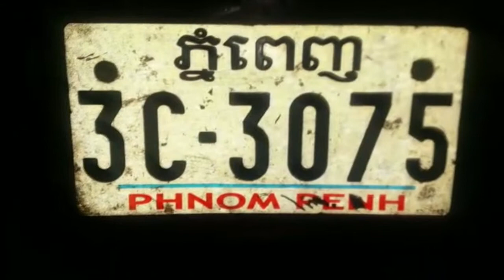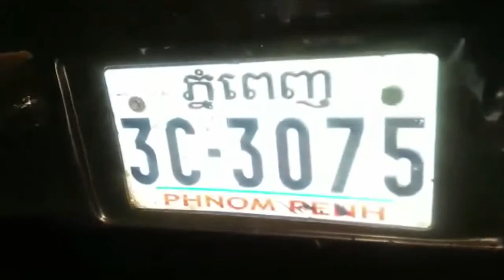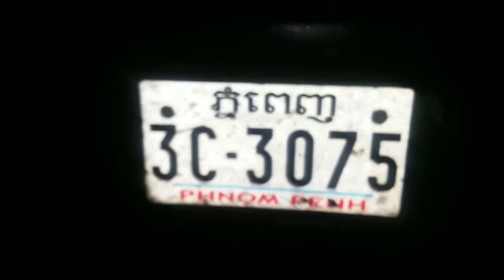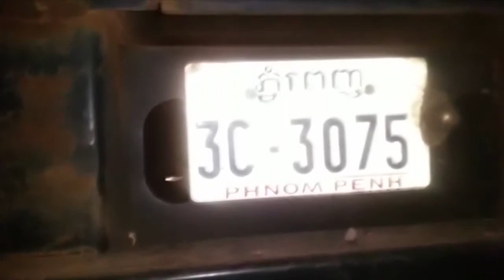ពលរដ្ឋសង្ស័យថា លោក សថាវី បណ្តោយអោយលោក ថៃគឹមហេង រកស៊ីដឹកឈើ ដើម្បីឆ្នាំងបាយរបស់ខ្លួន?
លោក ថៃ-គឹមហេង (ហៅ ហេង) ជំនួយការរបស់លោក ស-ថាវី អភិបាលខេត្តឧត្តរមានជ័យ ត្រូវបានអ្នកយកព័ត៌មានយើងនៅស្រុកអន្លង់វែង រាយការណ៍កាលពីយប់ថ្ងៃទី០៧ឈានចូលទី០៨ ខែមិនា ឆ្នាំ២០១៧នេះថា លោក ថៃគឹមហេង បានប្រើរថយន្តយីឌុប១គ្រឿងពាក់ស្លាកលេខ ភ្នំពេញ-3C-3075 ដឹកឈើគេចពន្ធ ពីស្រុកត្រពាំងប្រាសាទ ក្នុងខេត្តឧត្តរមានជ័យ ឆ្លងកាត់ស្រុកអន្លង់វែង និងក្រុងសំរោង ឆ្ពោះទៅខេត្តបន្ទាយមានជ័យដោយប្រើអំណាច និងទឹកលុយរបស់ខ្លួន ជាថ្នូរក្នុងការបិតមាត់សមត្ថកិច្ច និងមន្ត្រីជំនាញតាមដងផ្លូវ មិនអោយឃាត់រថយន្តដឹកឈើរបស់ខ្លួន។